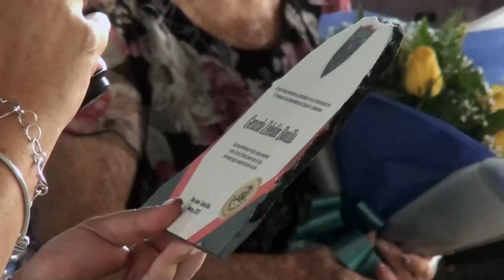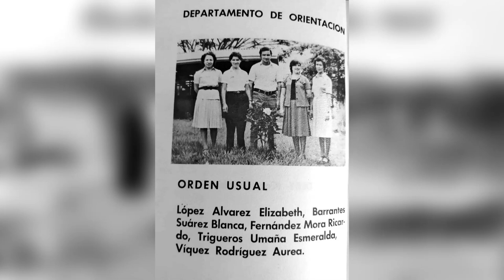Un gran festejo para los 70 años del Liceo Unesco